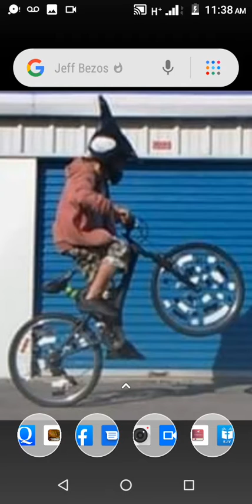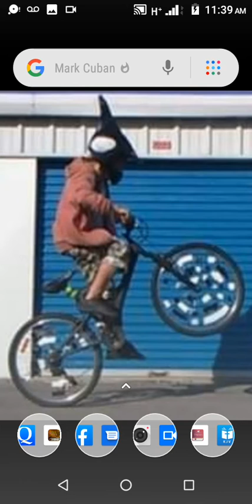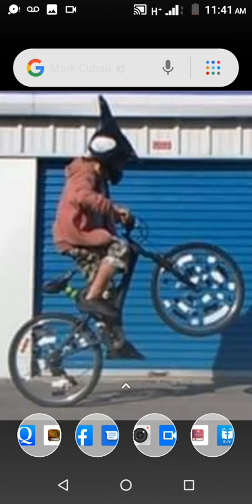NO BS. HOW TO STOP CRIME.